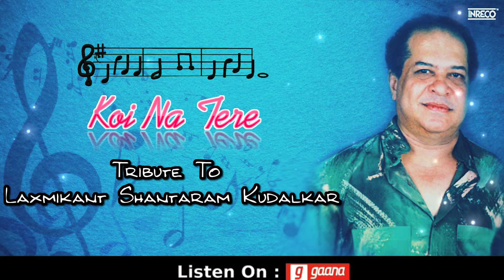Tribute To Laxmikant Shantaram Kudalkar || Koi Na Tere || Kishore Kumar || Anand Bakshi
Laxmikant–Pyarelal is a popular and successful Indian composer duo, consisting of Laxmikant Shantaram Kudalkar and Pyarelal Ramprasad Sharma. They are considered among the most successful composers in Hindi film history and composed music for about 750 Hindi movies from 1963 to 1998, working for almost all notable filmmakers .

Song Tracks
► Song - Koi Na Tere
Artist : Kishore Kumar
Lyricist : Anand Bakshi
Composer : Laxmikant Pyarelal
Label - Inreco